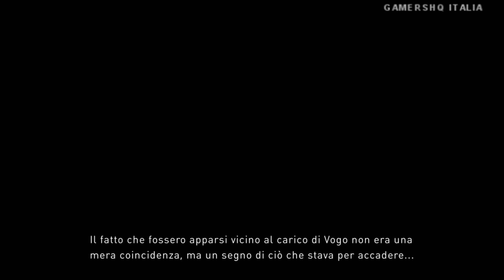Gravity Rush 2 Demo Gameplay